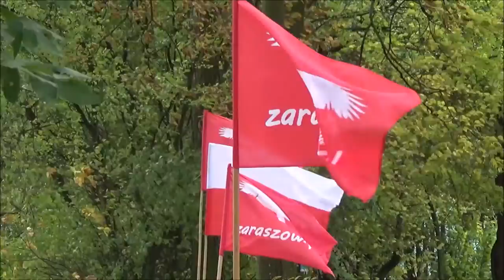Iwona Podkościelna w Zaraszowie cz. 1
Złota medalistka olimpijska Iwona Podkościelna odwiedziła Zaraszów i „Przystanek Kasztany 2016”. Gościliśmy w Zaraszowie uczestników Rajdu „Bychawska Złota Jesień ze Złotą Iwoną„.